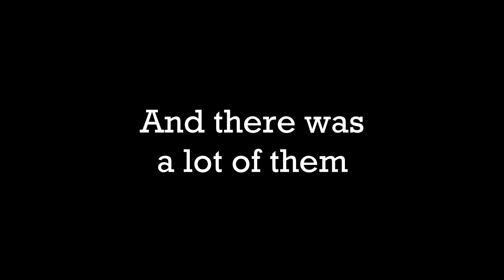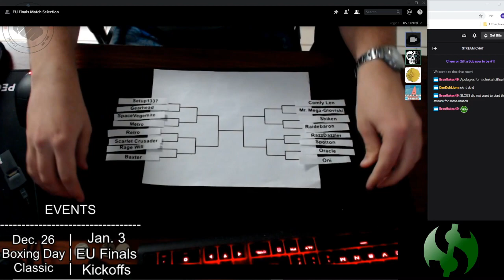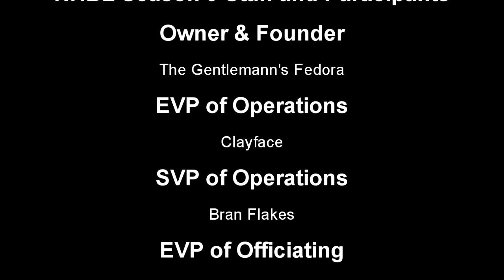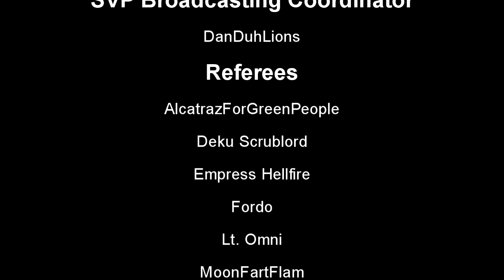National Heavy Boxing League Season 9 Highlights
The NHBL is proud to present the longest highlight video yet! Season 9 has brought fantastic competition and funny moments throughout 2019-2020, so we hope you enjoy this season's video! Don't forget to tune in for the NHBL Finals Match Selection on Twitch May 12th @ 9pm EST | 8pm CST, and catch the NHBL Finals all June long, presented by Skiver Community!